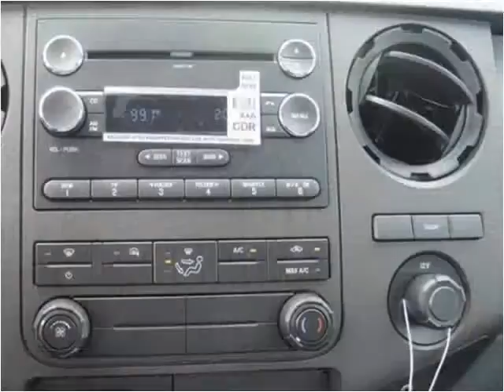2016 Ford F550 New Cars Manassas VA